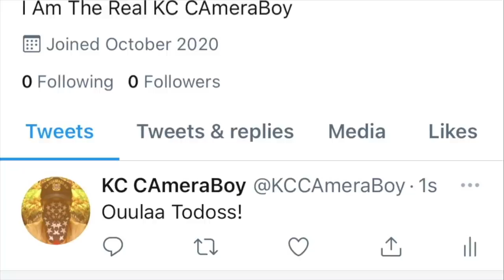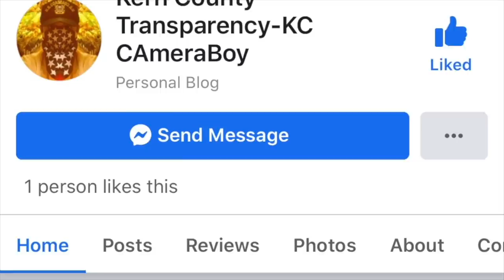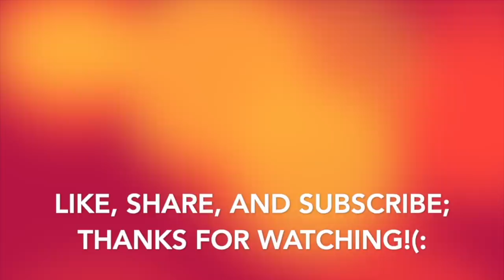Hotel Police Gets Called On Us To Come Enforce Feelings Instead Of Laws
Three Day Auction Up And Running On My Personal Ebay, Now Accepting Offers. I Will Include Some Bonus Items As Well To Who Ever Wins It. Have Fun And Happy Bidding Everyone!

Link To: @NastyNathanial69 Channel.